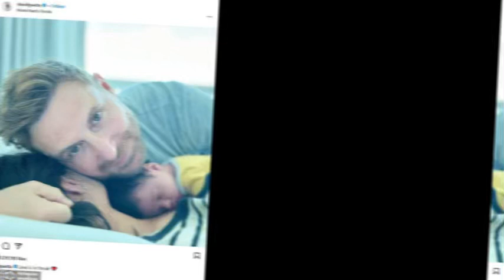David Guetta, girlfriend Jessica Ledon welcome first baby together 👶❤️💕💕💕